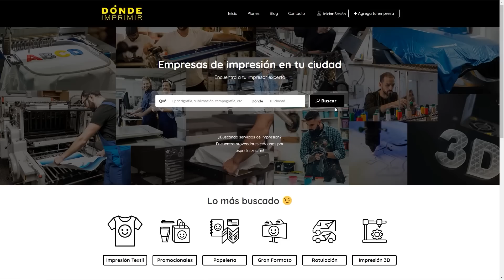🔥 Serigrafía Híbrida FTS 🔥 usa tu impresora casera 😱 Sin límites !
🔥 Aprende todo lo que necesitas para montar tu taller de impresión y comienza tu negocio ahora!

En este episodio hablaremos del nuevo sistema de impresión FTS de Sumiprint, que permite fusionar la serigrafía tradicional con la impresión digital, permitiendo imprimir diseños sin límite de colores con solo un marco de serigrafía.

▶ Apoya el canal y únete a la comunidad Ninja Print Masters!